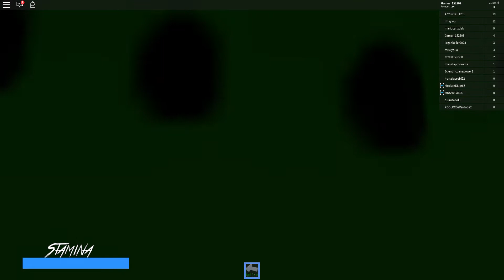Slendytubbies VS / Roblox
So this Is my first video and I figured, hey, why not play my favorite game on Roblox?

I highly suggest you guys play this game for yourself so you can have as much fun as I did playing this for you guys, enjoy the video!!!